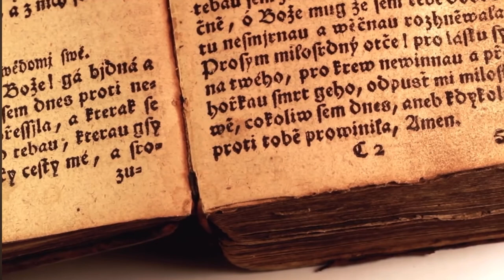Echoes of Despair: The Tragedy of Pompeii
Explore the untold story of Pompeii's catastrophic fate in 79 AD. Witness the ordinary lives of its residents, the flourishing city before disaster struck, and the dramatic events leading to their untimely demise. Dive deep into historical accounts, unearthed letters, and surprising revelations about the eruption. Join us on a journey to rediscover the lost city and reflect on the humanity that once thrived within its walls.